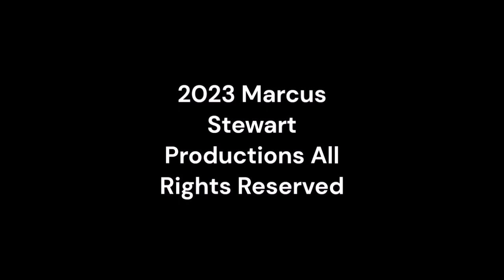Wednesday Night Lowdown 506